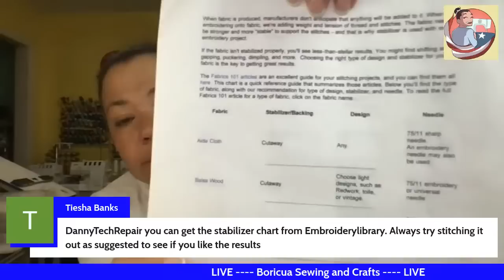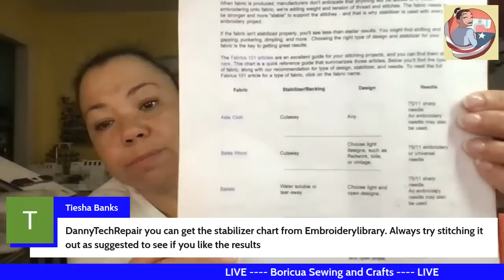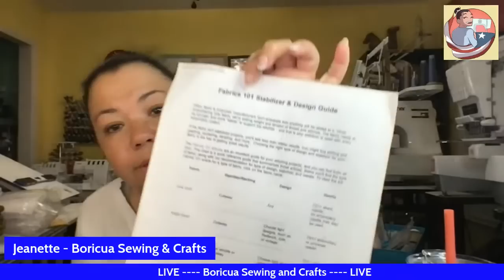Embroidery Happy Hour - Why should we Sew and or Embroider? Is it worth it?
* Amazon Embroidery and Sewing Supplies Storefront
Etsy Shop
Address:
Jeanette Woods
14658 Gap Way,
Box 1065
Haymarket, VA 20169